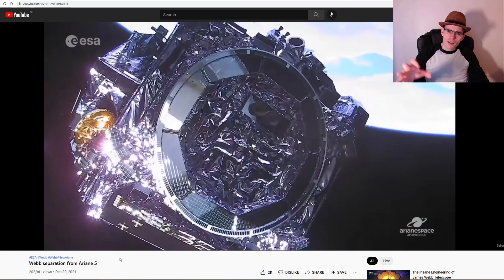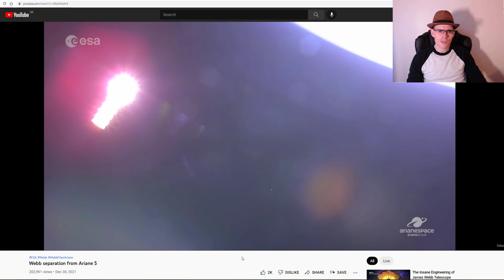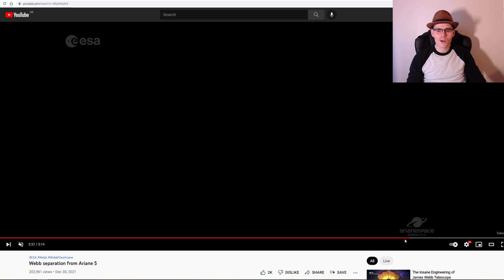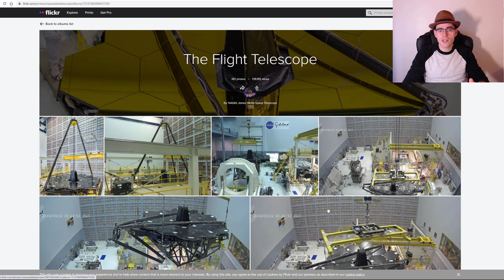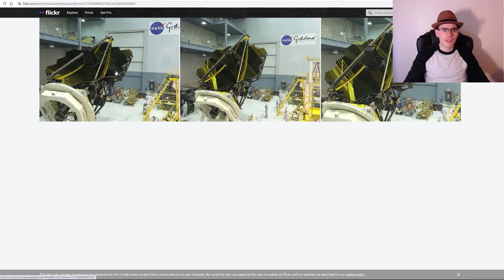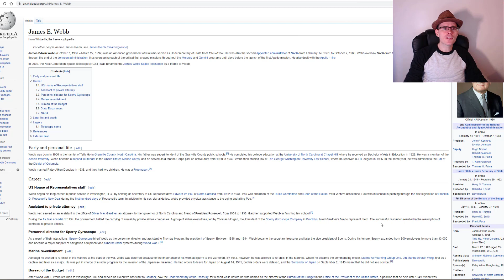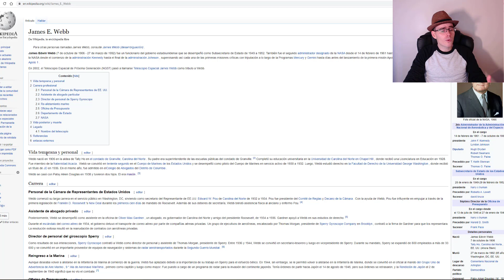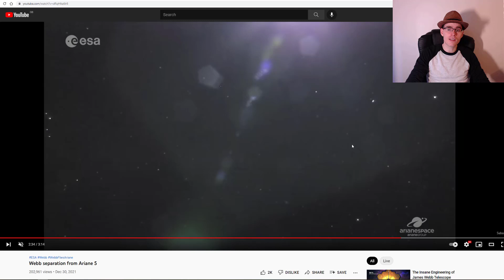MUESTRAN MILES DE OVNIS SOBRE LA TIERRA EN DESCUIDO DE LA NASA